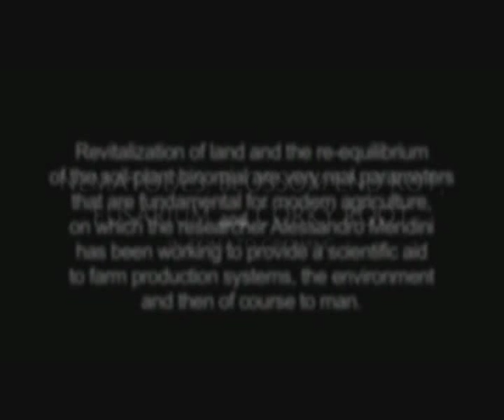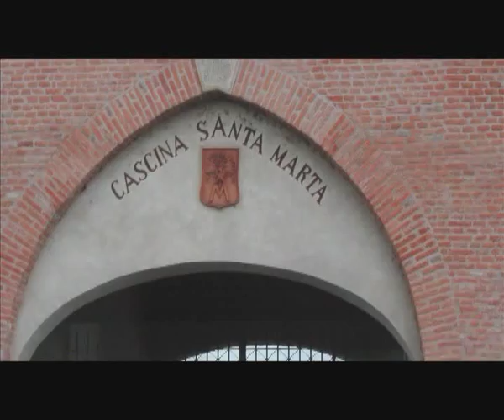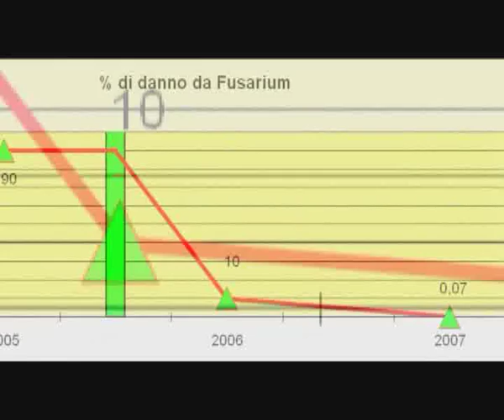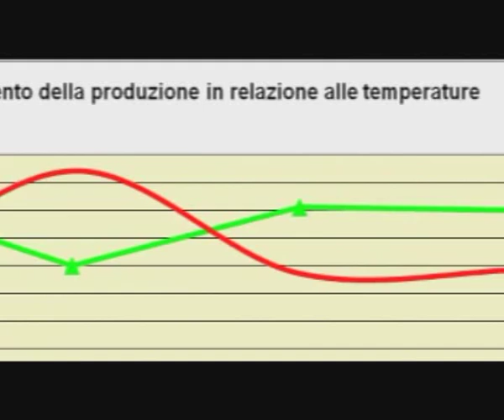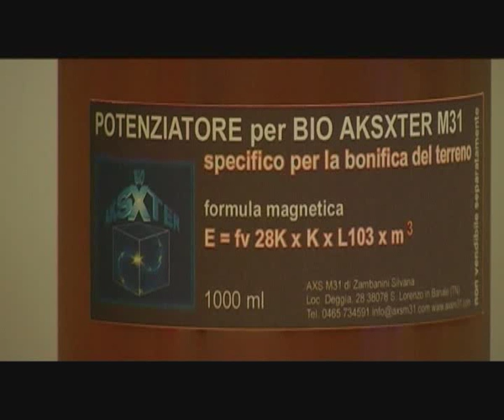AXS M31 NEMATODES BLOSSOM END ROT FUSARIUM and CORKY ROOT IN TOMATO part 1 ENG